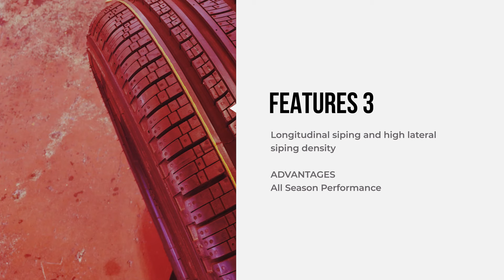Pirelli Scorpion Verde ALL SEASON - Tyre of the week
The ideal choice for Crossovers and SUVs. It is conceived for drivers who look for higher mileage and light off-road performances, without giving up comfort and safety on all road surfaces and in every conditions.

FEATURES
Optimized pitch sequence and phasing
ADVANTAGES
Lower internal noise

FEATURES
Large contact patch and four longitudinal grooves
ADVANTAGES
Safety in wet

FEATURES
Longitudinal siping and high lateral siping density
ADVANTAGES
All Season Performance

💰 We accept Zip Money and AfterPay.